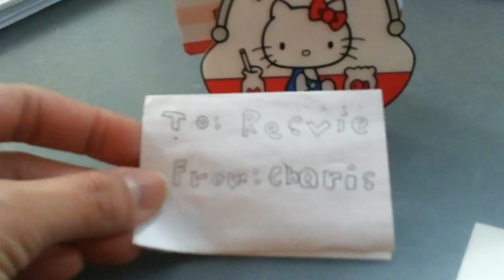HELLO KITTY sweet simple note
Simple note but it made my day THANK YOU